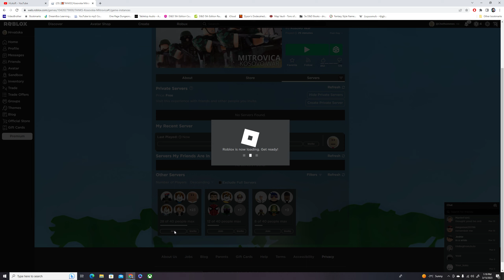Kosovska Mitrovica: I guess this was... Kinda better?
Game: Kosovska Mitrovica (ROBLOX game)
Make sure to put on subtitles!